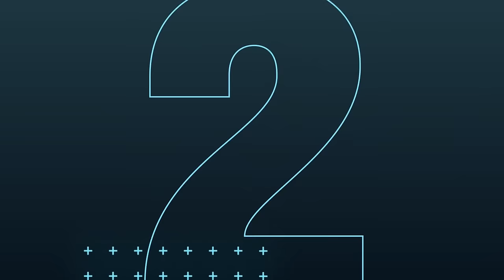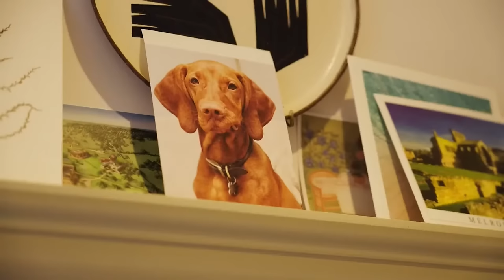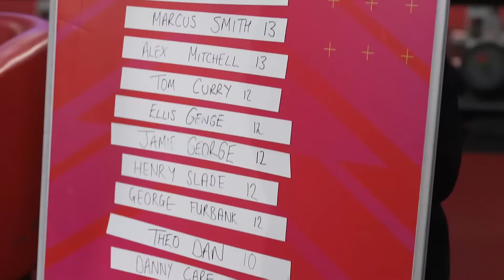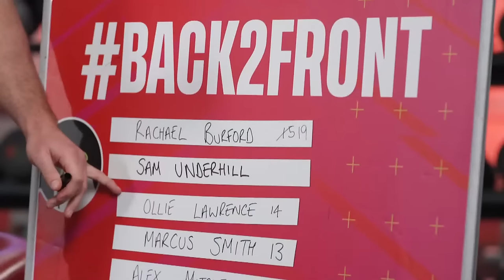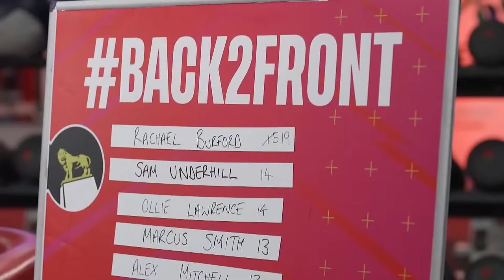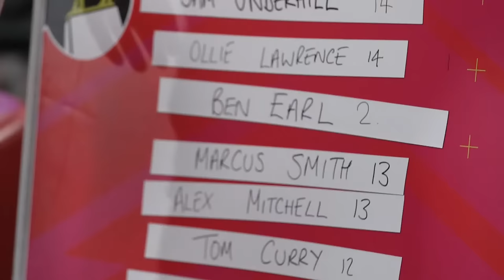"HE'S A BIT OF A GEEZER!" | Danny Care, Ben Earl & Sam Underhill | O2 Inside Line Live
Host Danny Care will be joined by Ben Earl and Sam Underhill live from their training base at Pennyhill Park to talk life in camp, the result against Italy and look ahead to Wales week during the Guinness Men's Six Nations on O2 Inside Line Live.